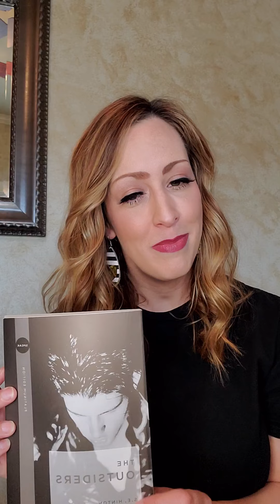The Outsiders Chapter 1, Part 1 Read Aloud